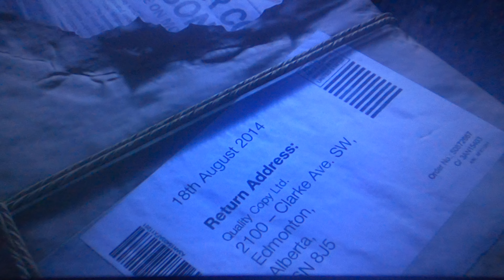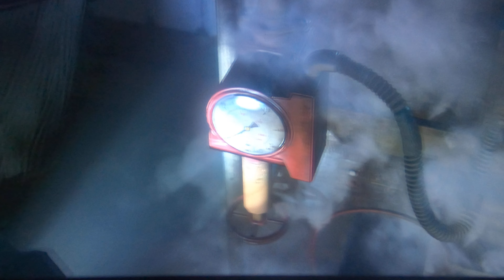Until drawn game play